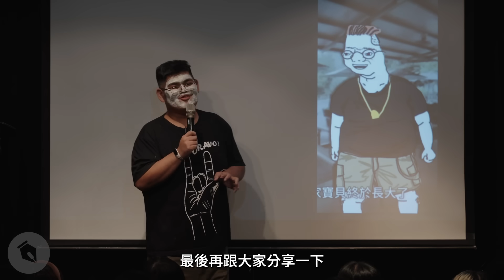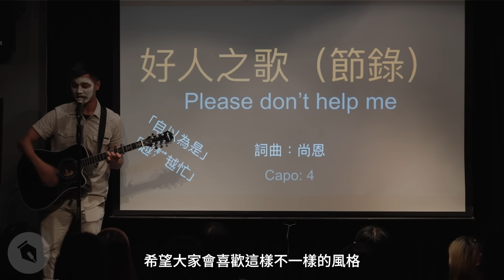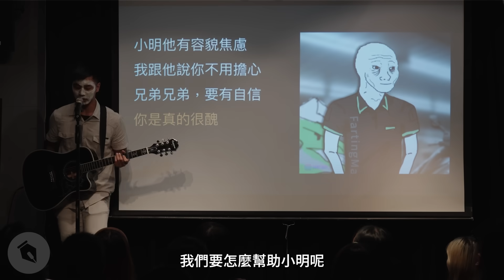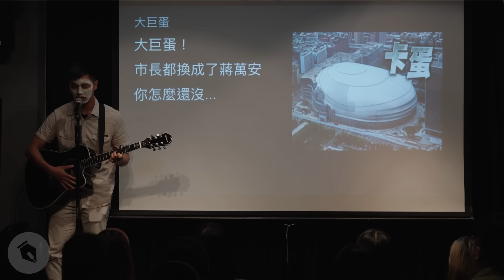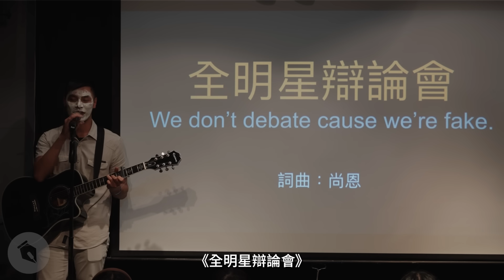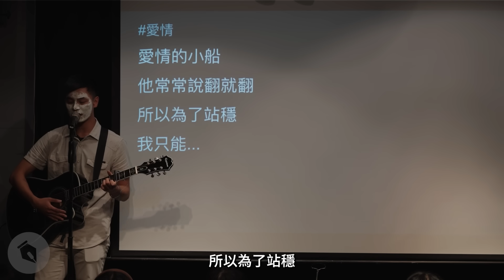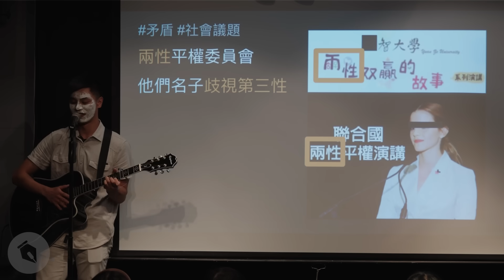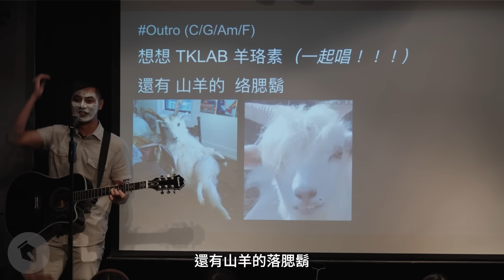最有趣的表演就可以拿走10萬元！到底鹿死誰手？面白の王者挑戰賽！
我們真的沒有要任何參賽者講跟廠商有關的內容…
本集影片由 TKLAB 邀約製作
💎 美容大王 大S唯一代言推薦
💆🏻‍♀️ 羊珞素
✨ 一瓶全效、保濕、亮白、抗皺、舒敏、煥膚都有感

｜導演｜林侑陞
｜編劇｜曾博恩
｜製作人｜多多
｜演員｜曾博恩、小蘇、丹尼、馬克吐司、李安、Mayu、Evan Danger、木木、麥摳、巴斯、大可愛、Jimmy Stone、尚恩
｜攝影｜林侑陞、郭鈞涵、賈立傑、康家維
｜燈光｜睡眠時間有限公司
｜剪輯｜林侑陞